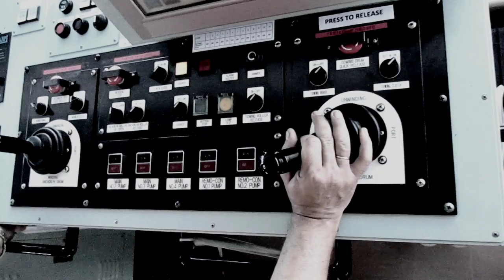TOW DISCONNECTION ( Our last project before signing off)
After towing operation from Geoje S. Korea to Sabah Offshore Malaysia, positioning and heading control we finally completed the job safely. The last operation is tow disconnection , we safely conducted the operation and will continue to do our daily job and maintenance of the ship and equipments to make sure that all are in order/good condition and safely to use.